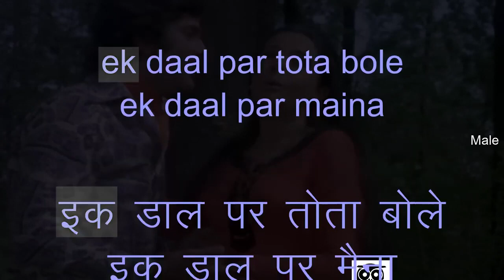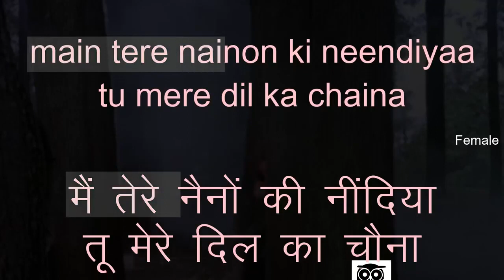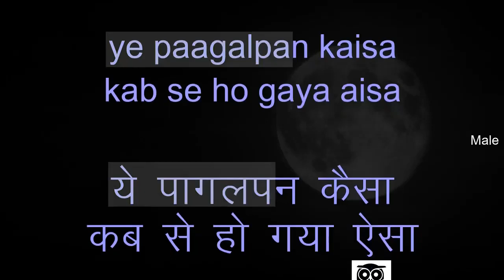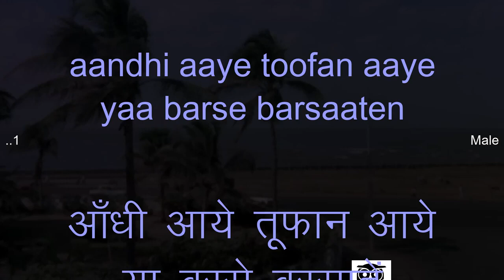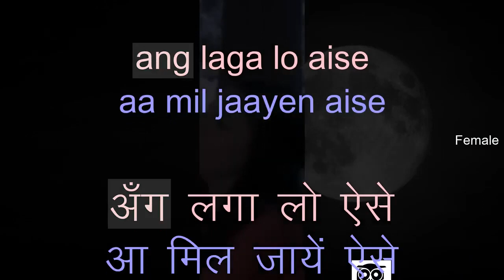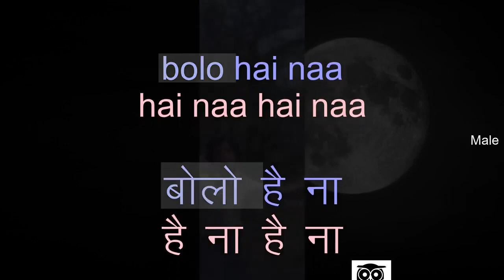Ek Daal Par Tota Bole - Karaoke for FEMALE singers.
Movie : Chor Machaye Shor (1974)
        Song : Ek Daal Par Tota Bole
        Singer : Lata Mangeshkar, Mohammed Rafi
        Lyricist : Ravindra Jain, Raj Kavi Indrajit Singh